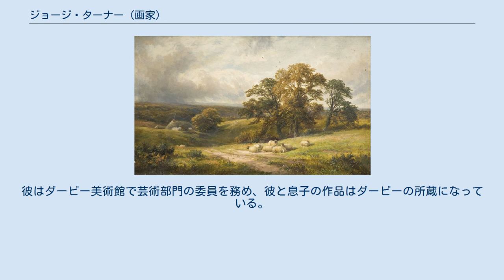ジョージ・ターナー (画家)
ダービーシャー・デールズ出身の人物
ジョージ・ターナー（英: George Turner、1841年4月2日 - 1910年3月29日）は、イングランドの風景画家、農場経営者。
「ダービーシャーのジョン・コンスタブル」とも呼ばれた。
 ターナーはイングランドのダービーシャーにあるクロムフォードで生まれ、のち家族と共にダービーへ移った。
彼には若い時から音楽と絵の才能を発揮した。
それは仕立屋でありながら絵画に強く惹かれていた父トーマス・ターナーの励ましがあってのことだった。
ターナーはもっぱら独学を続けて職業画家および絵画教師となった。
 ダービーシャーの静かな風景（1885年） ターナーは終生ダービーシャーに住み続けた。
1865年にエリザ・レイキン（1837年 - 1900年）と結婚し、バロウ・アポン・トレントのウォルナット農場で時折農場経営者として働きながら4人の子を育てた。
1900年にエリザが没すると、彼はカーク・アイルトンへ移り住み、のち絵画仲間だったケイト・スチーブンス・スミス（1871年 - 1964年）と結婚した。
彼らはアドリッジヘイに居を構え、ターナーは1910年にそこで没した。
息子のウィリアム・レイキン・ターナー（1867年 - 1929年）もまた声望のある油絵の風景画家となった。
 ターナーは油彩で主に彼の出身地であるダービーシャーの田園風景を描いた。
その何百枚という絵は、機械化・自動車化・都市化が訪れる前のイングランドの田舎の情景を写した貴重な遺産である。
彼の作品はノッティンガムとバーミンガムで展示された。
彼はダービー美術館で芸術部門の委員を務め、彼と息子の作品はダービーの所蔵になっている。